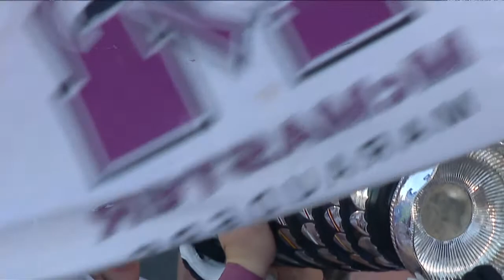Yates Cup post game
104th Yates Cup presented by Pioneer Energy post game on The Score Television Network.